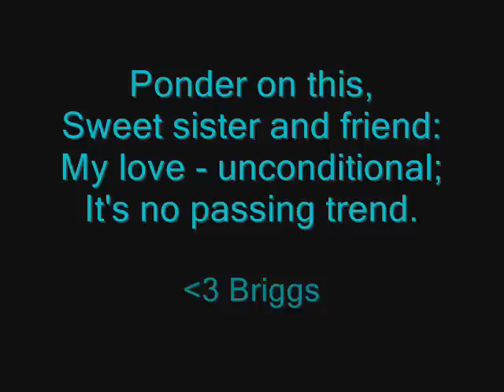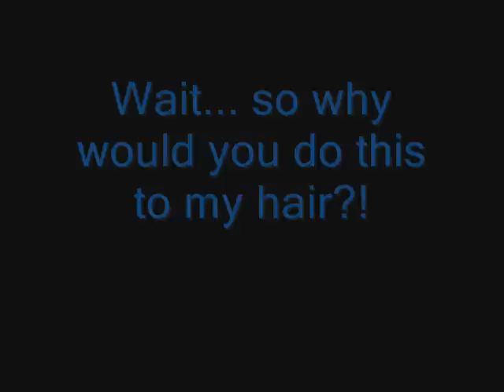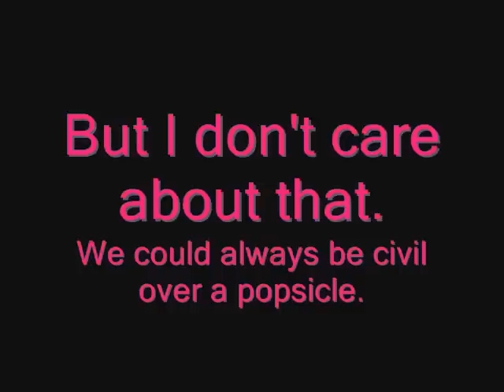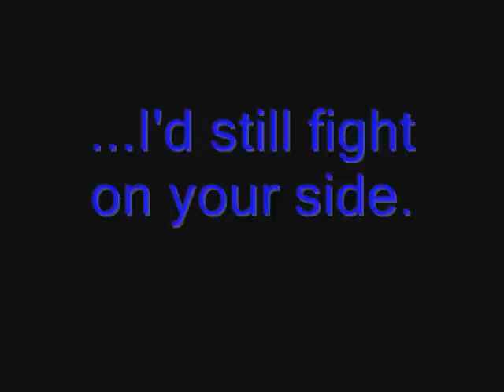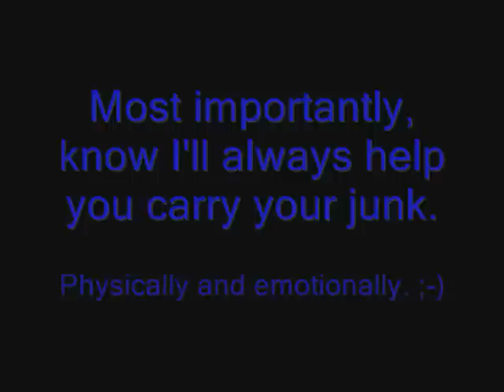Everlong - Foo Fighters (covered on baritone ukulele)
This song is way above my playing level right now, but my friends who this song is dedicated to leave for Ethiopia in two days, so three days of learning/practicing was all I had to work with. Please ignore the mistakes, I know they're there.

Much love.